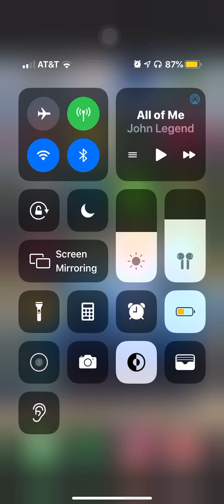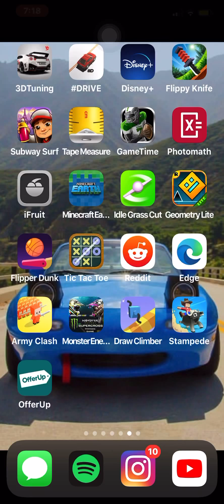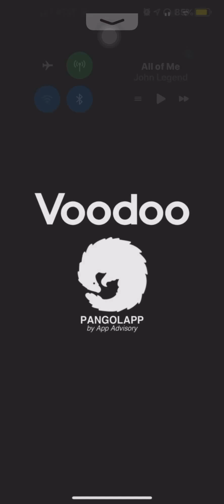Draw Climber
This is a video on how to get unlimited money in Draw climber basically you close the game then click it , it should crash then you just click it again spend money then the glitch should work I found this on accident when I had an add and then it gave me the bonus gold